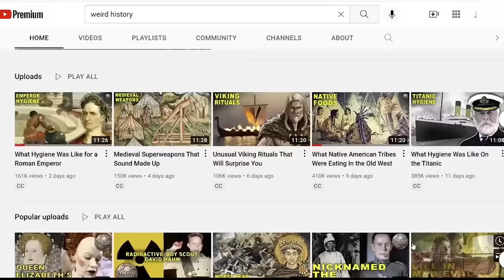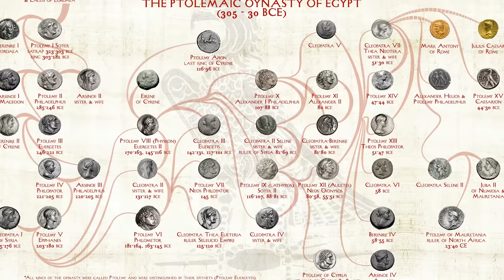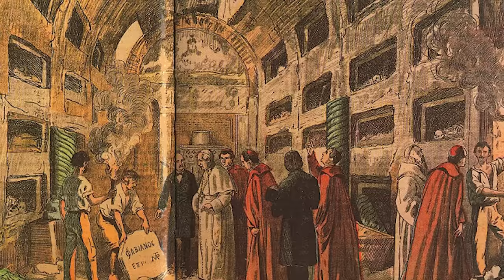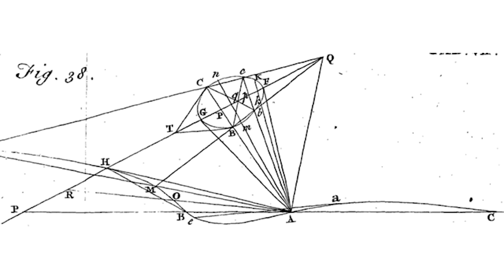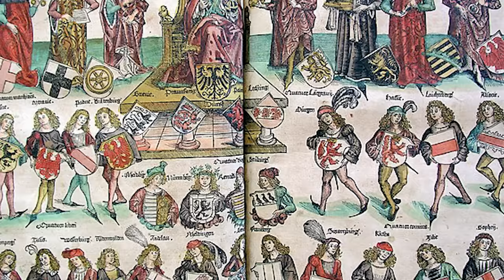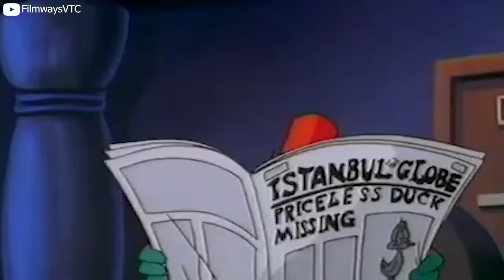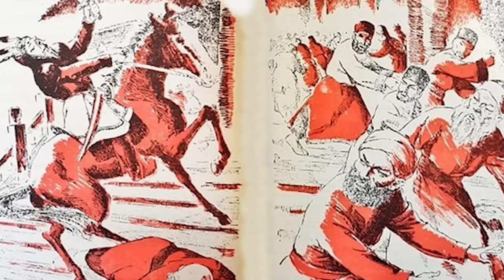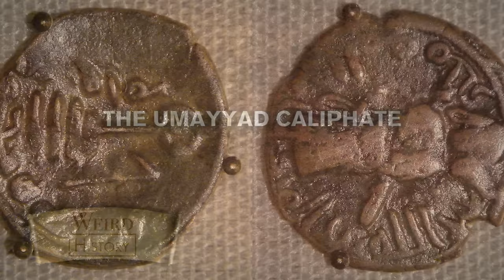What Happened After The Collapse Of 10 Major Historical Powers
Throughout history, great powers have risen and fallen. Some disappear suddenly, while others take decades - if not centuries - to slip into the night. The fall of one order usually provides a vacuum for another to fill, but the immediate transitory period is one of chaos, drama, and intrigue.

A major power's collapse in one area can fundamentally change the character of another one thousands of miles away. Alexander the Great's sudden demise dictated the course of the next 300 years of the Hellenic world, while the fall of Constantinople had a huge impact on Moscow.

This collection looks at what really went down right after these major powers fell.